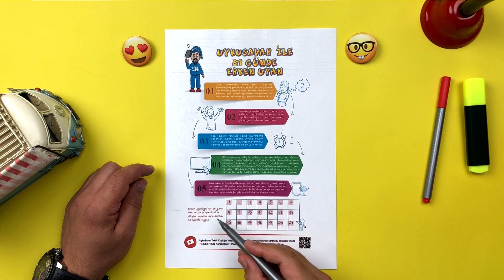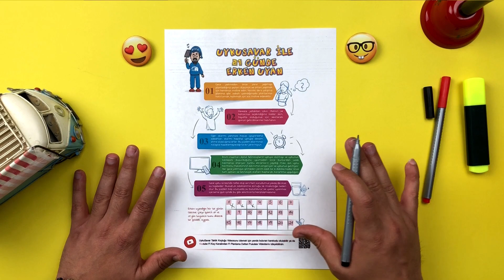Uykusavar ile 21 Günde Erken Uyan! | Fi Planlama Defteri